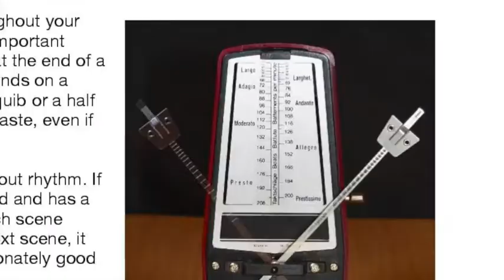What's Wrong with My Sitcom Script - Mistake #6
You love sitcoms. That's why you're trying to write them. But are you writing fan fiction by mistake?

Sign up for The Situation Room mailing list for more help on how to create sitcom characters, plot stories and much more: